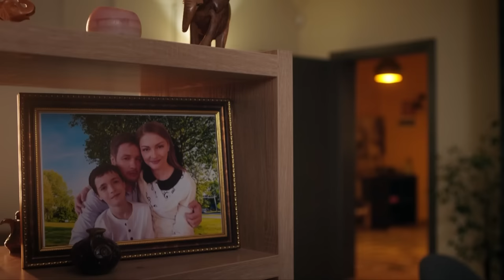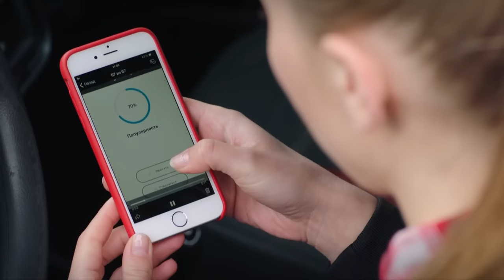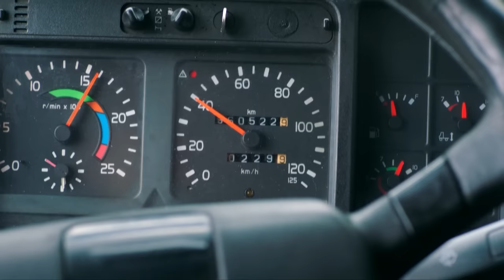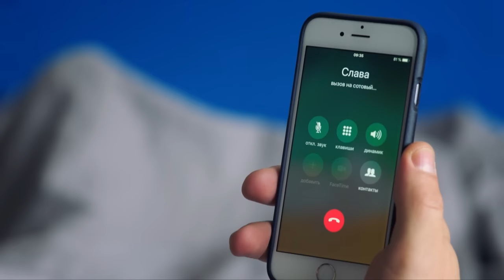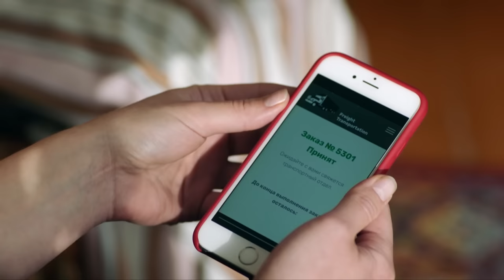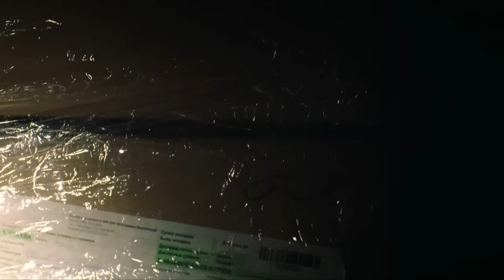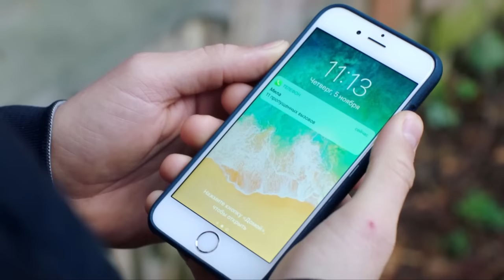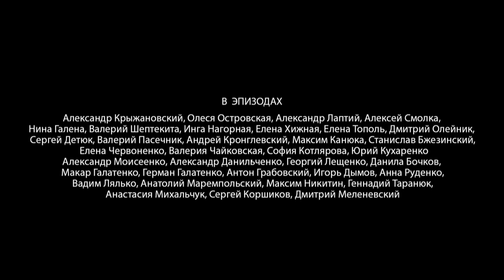A woman gets behind the wheel of a truck and shocks truckers | «QUEEN OF THE ROADS» | All episodes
QUEEN OF THE ROADS (ALL EPISODES)

The top melodrama of the fall! Not everyone is able to replace a quiet life with a dangerous, adventurous road. Slava's husband, trucker Senya, had an accident and now needs an expensive operation. Slava, on the other hand, was an ordinary housewife, and she doesn't have that much money. The girl decided to take her husband's place and got behind the wheel of a multi-ton truck herself. Slava will have to overcome unfair rivalry, business failures, truck malfunctions, and overcome the rejection of others, including fellow truckers. But the most important thing is to finally believe in himself.